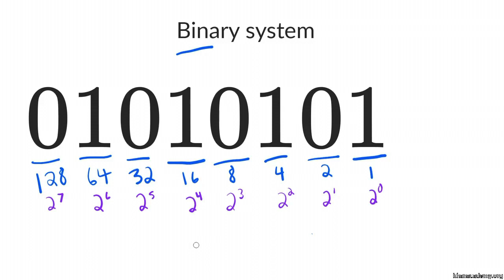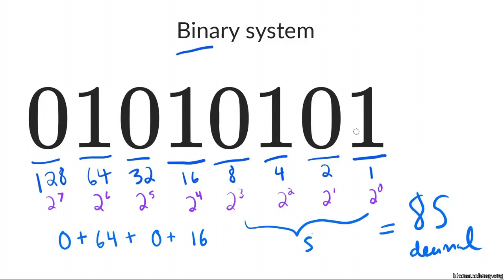Dwójkowy (binarny) system liczbowy